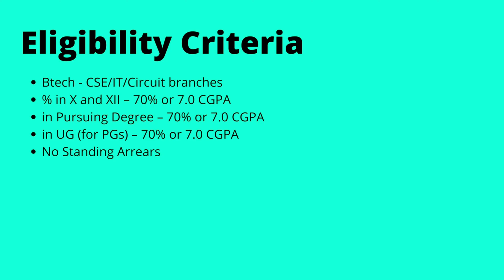Ivanti Interview Experience | On-Campus | VIT | ECM | SuperDream Job | 2022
Today we have Adarsh who got into Ivanti as a part of his campus placements and he is here to share his interview and placement experience with us !

I am Jishnu joining Optum Global Solutions, UHG as a Data Scientist in a few months and currently interning with RedHat.